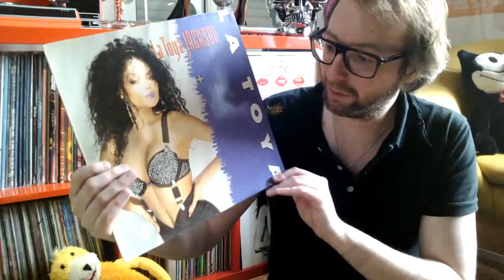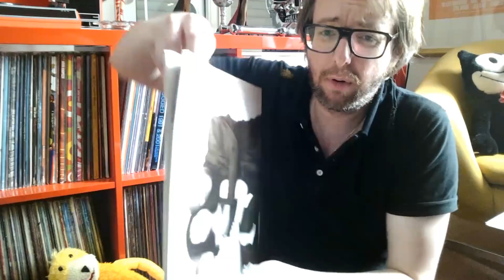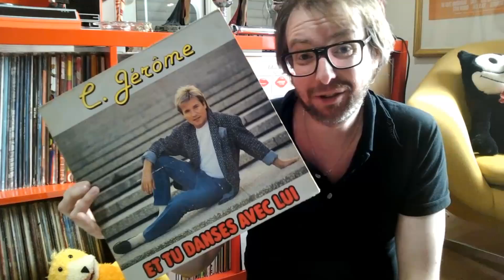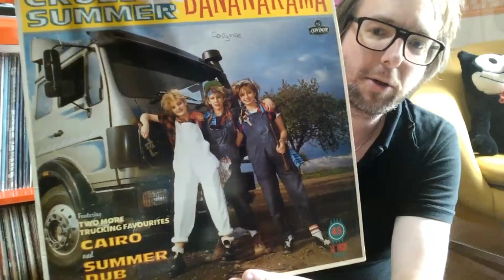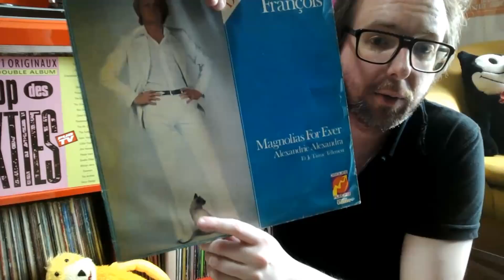Monsieur Vinyl #02 | Compte-Rendu Vide-Grenier (14 Juillet 2015)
Compte-rendu de l'excursion en vide-grenier que j'ai effectuée le 14 Juillet 2015. Petit florilège de vinyles, dont un lot intéressant et un achat insolite !